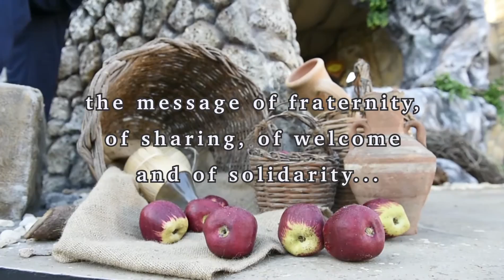"Nativity and Migrants" - Pope Francis on Christmas 2016